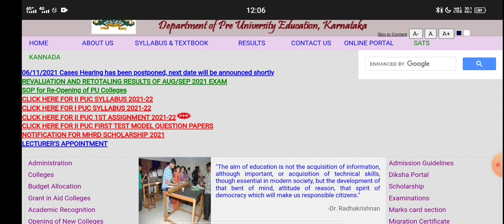Y PUC EXAM POSTPONED|WHAT IS THE REASON|students solution